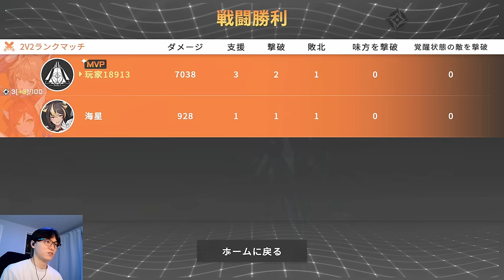【無料】某有名ロボゲー？この新作ゲーム色々アウトな気がするｗｗ - 星の翼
メカ美少女2V2格闘対戦「星の翼」好評配信中！